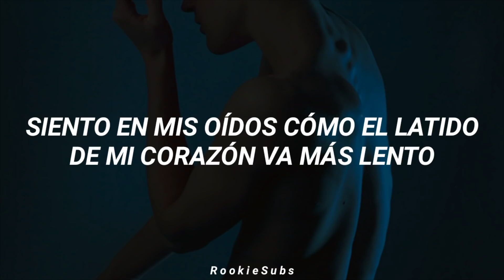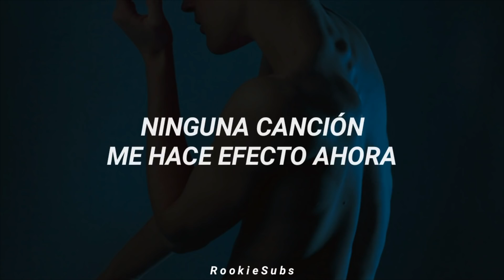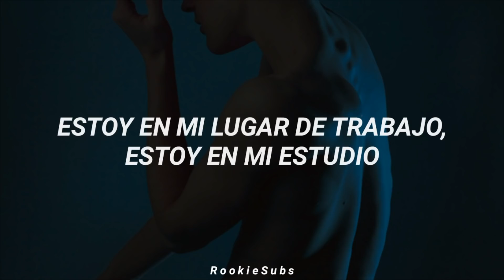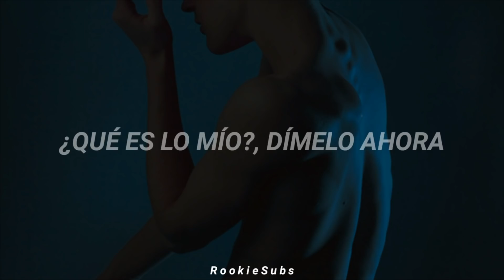BTS - Black Swan (Traducida al Español)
Si quieres una canción sólo pídela 💌

bts black swan letra
bts black swan en español
bts black swan sub español
bts black swan subtitulada